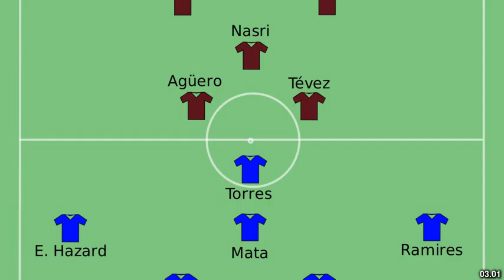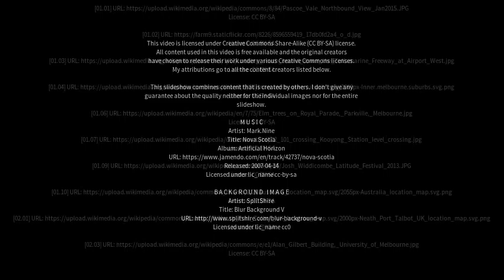Best places to visit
Best places to visit - Pascoe Vale South (Australia) Best places to visit - Slideshows from all over the world - City trips, nature pictures, etc.